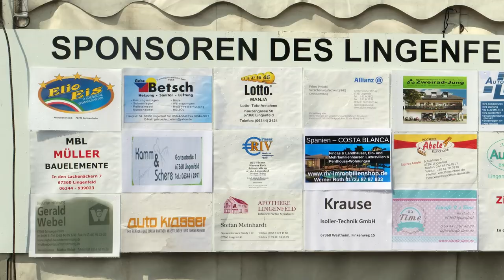Lingenfelder Kriterium Großer Preis „Elio-Eis“ Germersheim am Rhein KT/A-B Klasse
Zu beginn des Rennens konnte sich die Fahrer Marcel Franz (Herrmann Radteam) und Tobias Erler  (RSC Kempten) vom Feld absetzen. Die beiden wurden erst 3 Runden vor Rennende vom Feld gestellt.